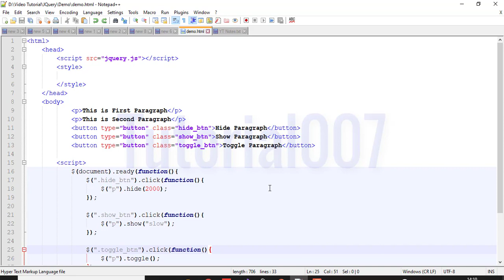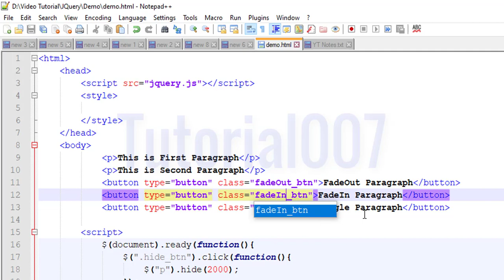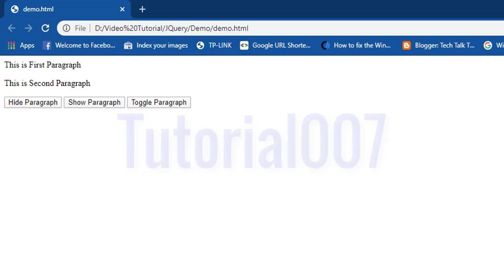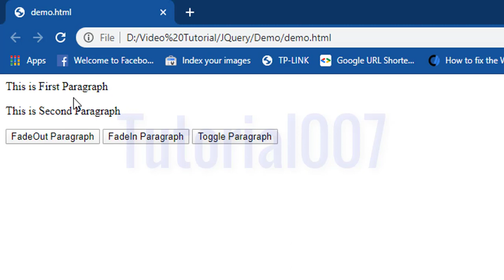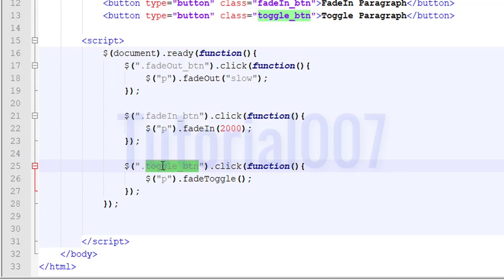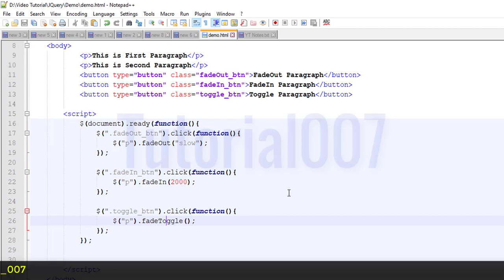fadeIn() and fadeOut() method in jquery with example | Part - 19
Welcome to Tutorial007 and in this video, we will learn about fadeIn() method and fadeOut() method in jquery with the suitable example.
jQuery fadeIn fadeOut. Using jQuery for transparency effect solves cross browser issues and we can use it for any DOM elements like div, text or html. jQuery fadeOut() function is used for implementing disappearing effect. jQuery fadeIn() function is used to reverse it back to original.
So watch the full video and learn what is fadeIn() menthod in jquery and what is fadeOut() method in jquery and also how to use fadeIn() and fadeOut() method in jquery with the example.